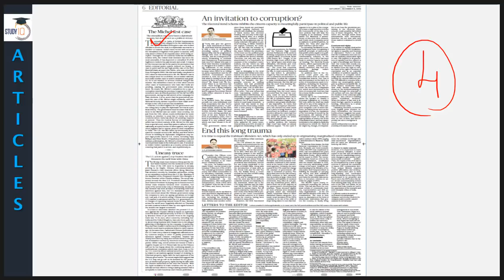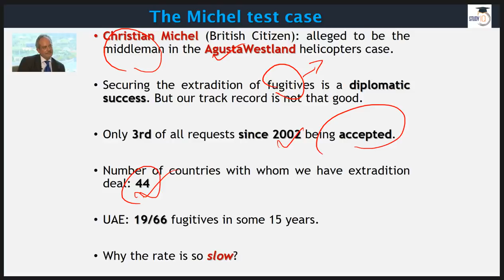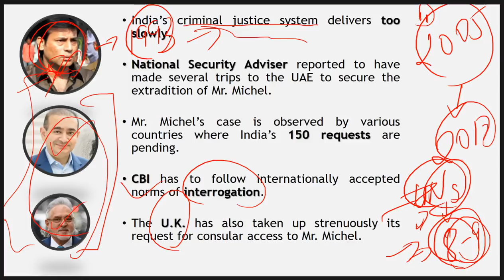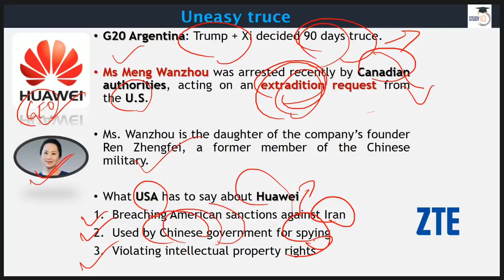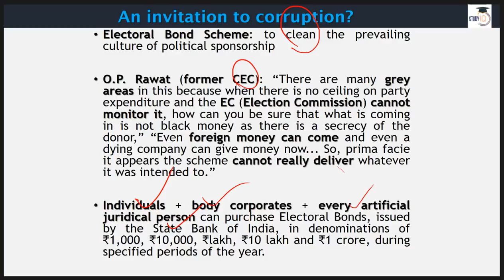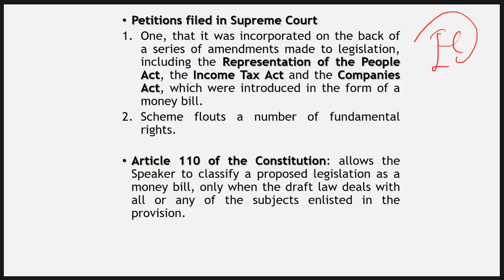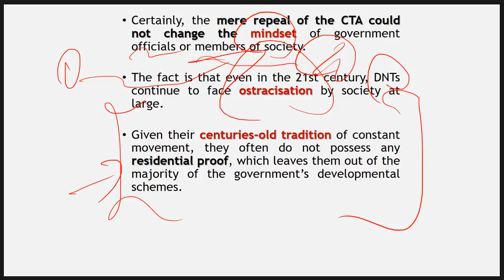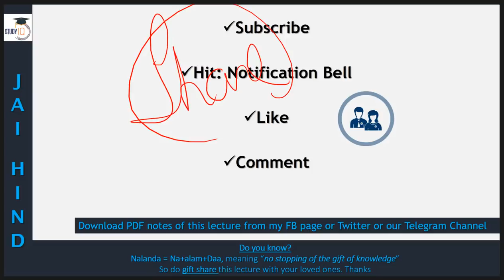English 8 December 2018 - The Hindu Editorial News Paper Analysis [UPSC/SSC/IBPS] Current affairs